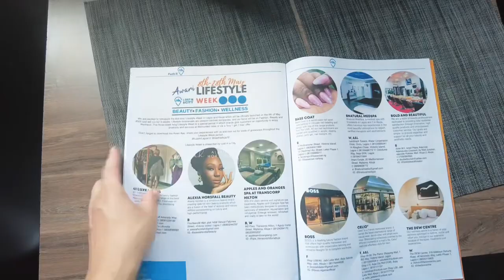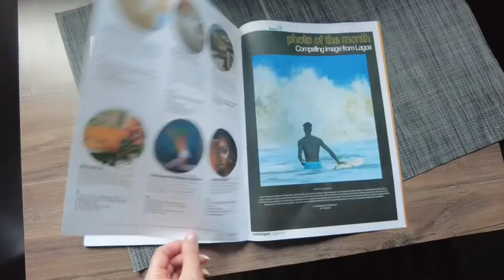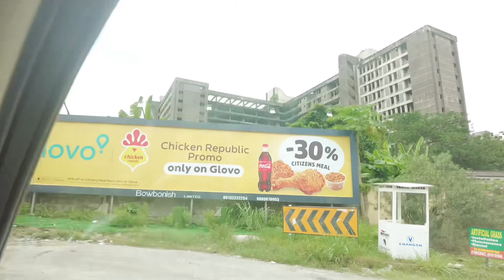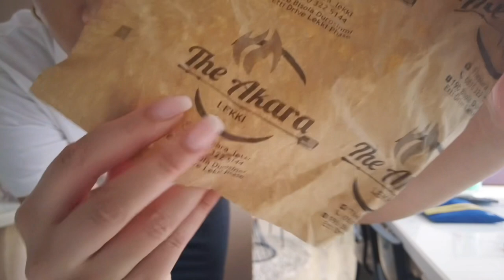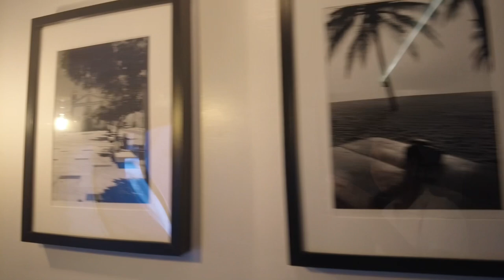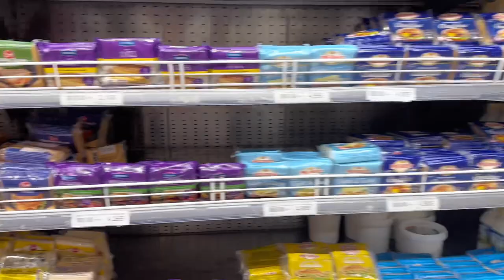TRAVELLING TO LAGOS 🇳🇬, Luxury Apartments, Hospital Visit & Shopping |GidiStays Lagos Nigeria Vlog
Hi all, welcome to our first GidiStays Lagos vlog! Hope you'll enjoy it.
My name is Sandy. Follow me and the GidiStays crew as we are running our shortlet apartments / Airbnb business in Lagos Nigeria. Besides that I'll also show you other everyday (& fun)activities.

Places visited in this Lagos vlog:
📍 Rufus & Bee at Twinwaters
📍 Landmark Beach, Victoria Island
📍 Colors by Fouani, Victoria Island
📍 SPAR Ikate Lekki

🎥 Cameras & Gadgets Used:
DJI Pocket 2
Insta 360 Go 2
DJI Gimbal for phones